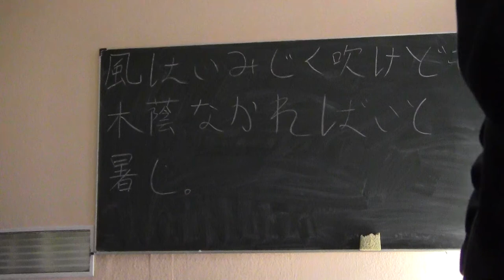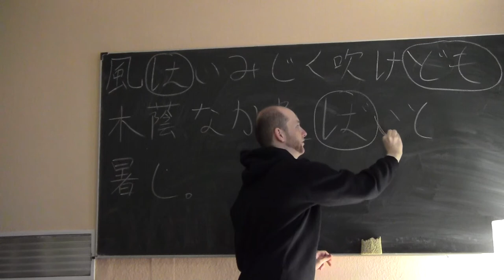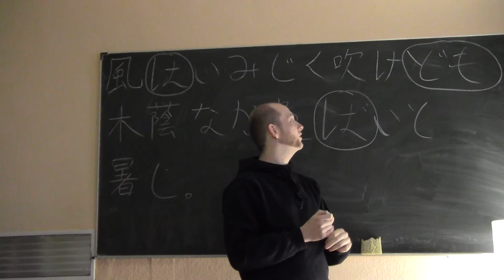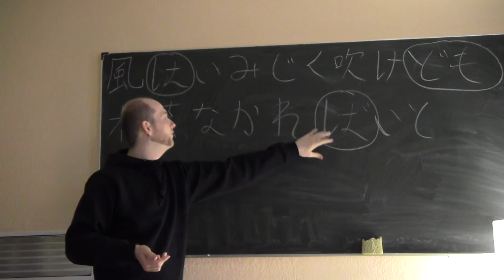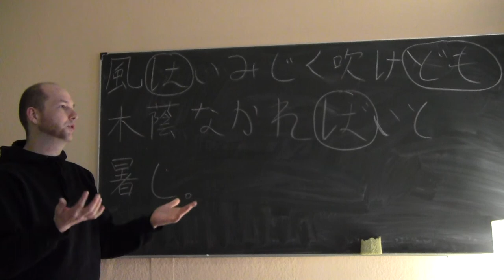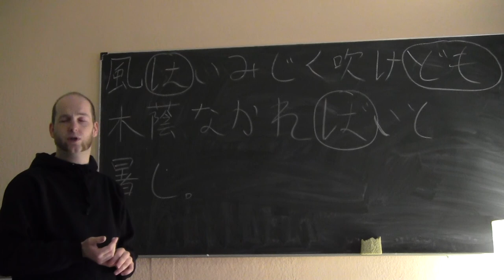(11) Bungo-Einführungskurs Lektion 8-2: Die Partikeln "do/domo/to/tomo" (konzessiv)